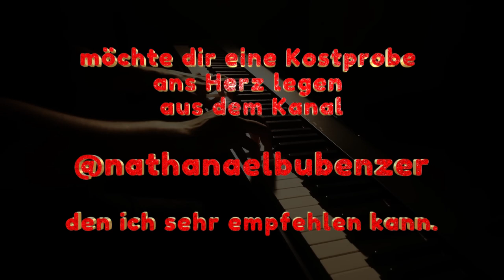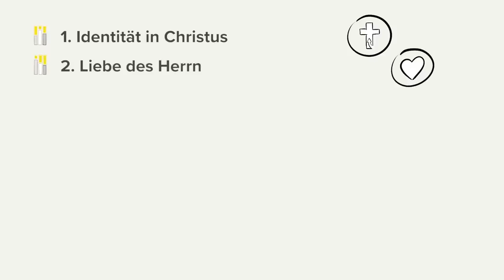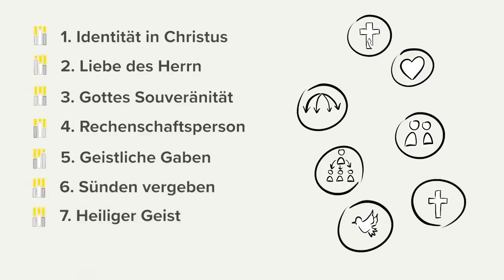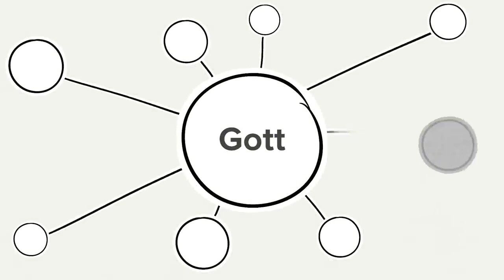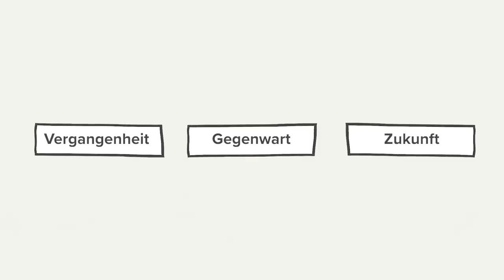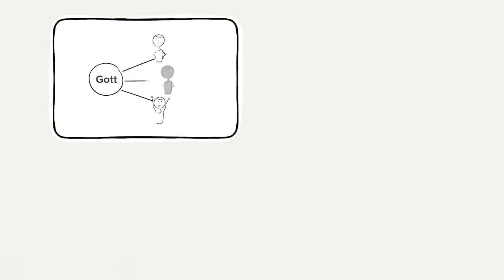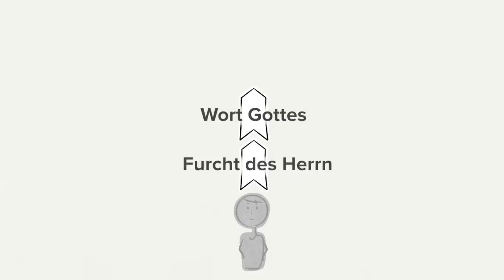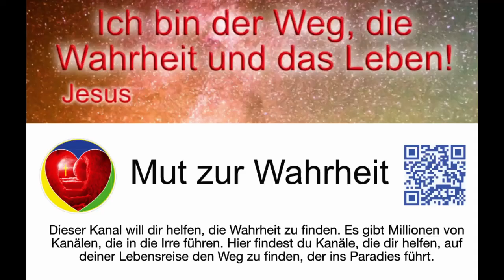Andere Christen schaffen es - ICH NICHT! Warum? - Nathanael Bubenzer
Puh. Manche haben es echt gepackt.

Sie reden mit Gott, sie machen ihre Stille Zeit, sie lesen in der Bibel – und es macht ihnen sogar Spaß!
Außerdem sieht man ihnen an, dass Gott echt an ihnen arbeitet. Sie legen schlechte Gewohnheiten ab, werden in der Gemeinde aktiv, erzählen ihren Freunden von Gott ...

Und ich ... sitze immer noch auf der Couch und hänge den ganzen Tag auf YouTube ab.

Warum ist das so? Warum kommen manche Christen weiter, während ich mich immer noch im Kreis drehe?

Kein Sorge, das schauen wir uns heute genau an.

Bis bald!
Euer Natha
Dieses Video ist eine Kostprobe aus dem Kanal @nathanaelbubenzer, den ich sehr empfehlen kann. Das Original mit einer umfangreichen Beschreibung findest du
Mein Kanal ist und bleibt privat, ehrenamtlich und ohne Profit/Monetarisierung. Er zeigt Kostproben von Kanälen, die zu Jesus führen. ❤️🙏✝️🙏❤️
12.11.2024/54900